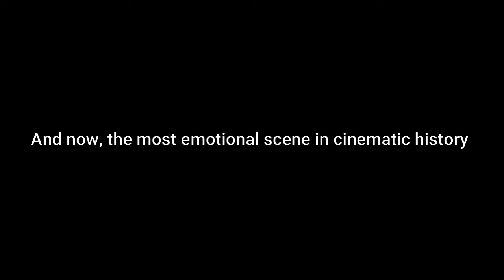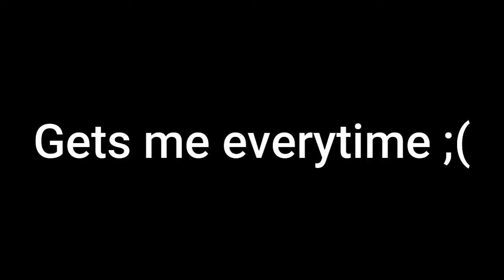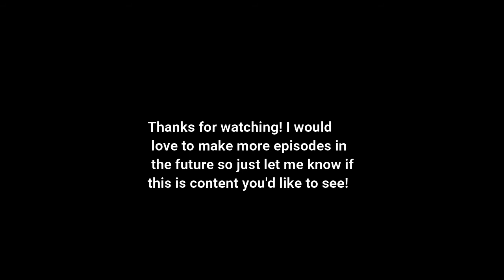Mr Burgess: Master Murderer (The Slammer YTP)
My first attempt at a YTP!
I was basically just discovering editing techniques for the first time and rushed this out in a night so hopefully, the next video's better!
This is a show a friend and I have been memeing for a while and I decided to make this so... enjoy?